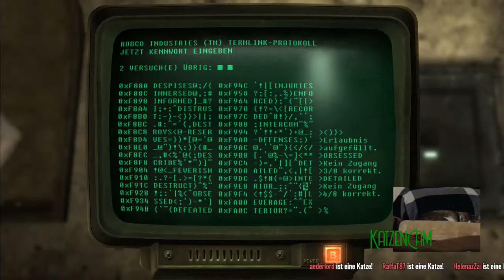Fallout 3 #019 - Das Lied vom Tod [TWITCH] [GER]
AB SOFORT LIVE AUF TWITCH !

Fallout 3 Deutsch Gameplay Let's Play by Kohohiba
Let's Play Fallout 3 für PC German

und unterstützt mich mit einer Kleinigkeit! Ich danke dir jetzt schon!

PC KOST

Mein Equipment
Mein Aufnahmegerät
Meine Maus
Meine Tastatur
Mein PC Headset
Mein Monitor

PAINTING
Wacom Tablet
Wacom Pen

KONSOLEN KOST

Meine PS1 / PSONE

Meine PS4 / PS3

Meine Xbox One / 360

Fallout 3 Deutsch - Let's Play Fallout 3 Deutsch - German/Deutsch Walkthrough Gameplay
Let's Play - Fallout 3 Deutsch Gameplay with Commentary (German/Deutsch)